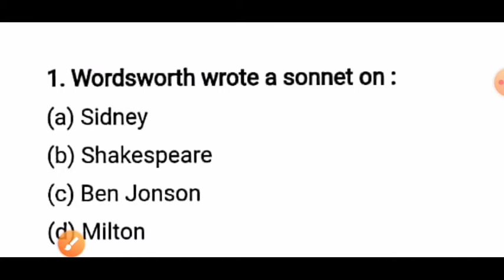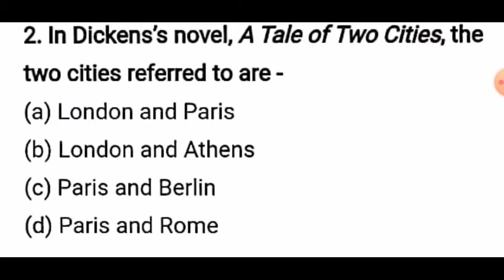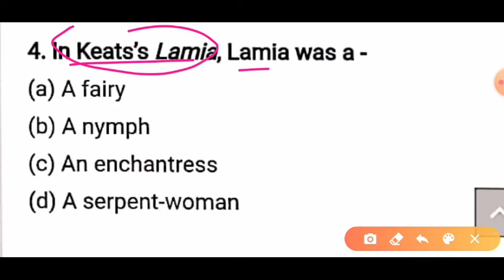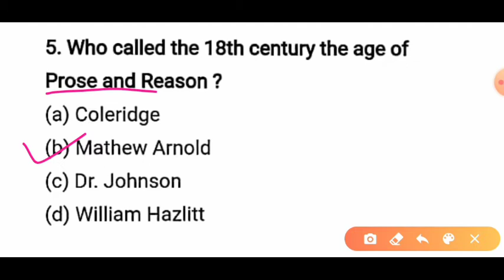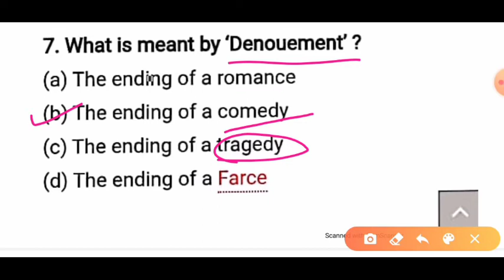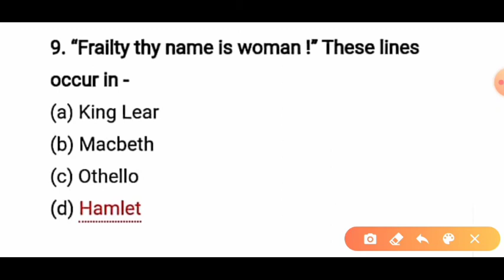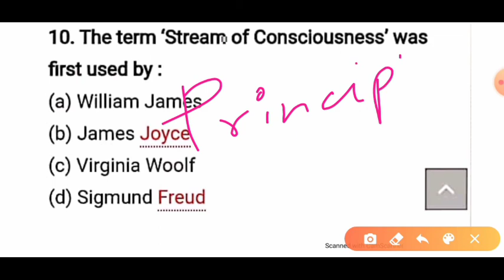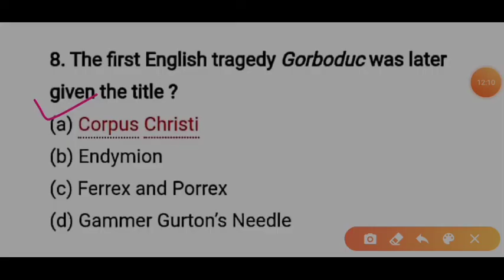Most important questions of English_Literature for LT Lecturer exam💥✍️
to learn more about English literature you can visit our playlist 💥